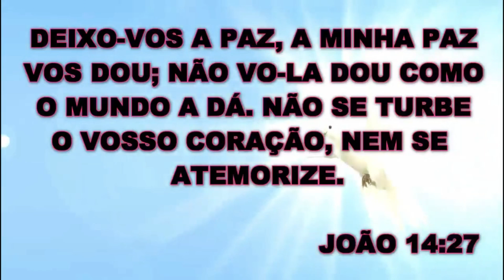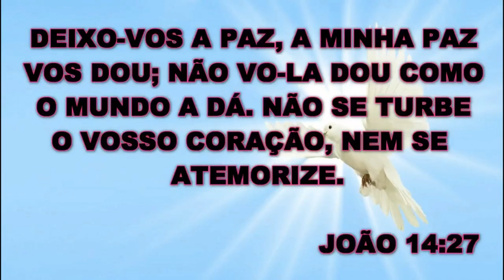COMO APRENDER COM O SILÊNCIO-REFLEXÕES